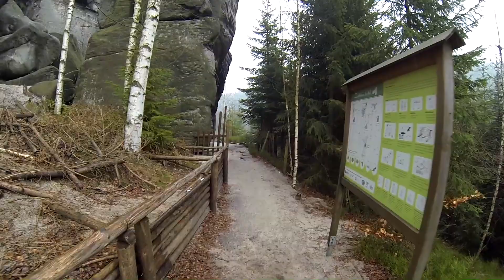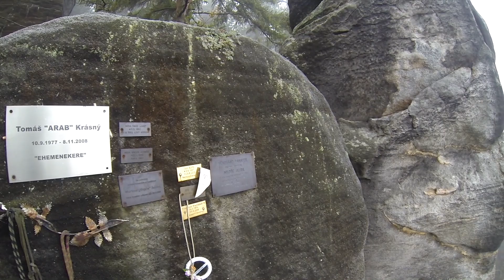Teplické skály, Skalní město Ostaš, Kočičí skály a Křížový vrch - Galbytour 17. -18.11.2017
Teplické skály a hrádek Střmen, Rozhledná Čáp a hrádek Skály,
Skalní město Ostaš a Kočičí skály ,Kaple sv. Jana Nepomuckého,
Křížový vrch a Zříc. kostela Panny Marie, Zřícenina hradu Adršpach